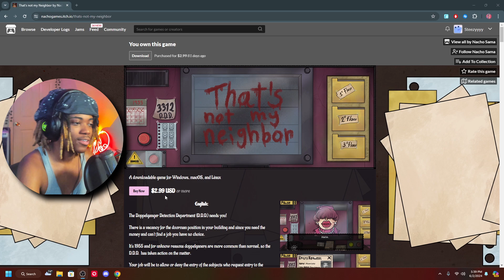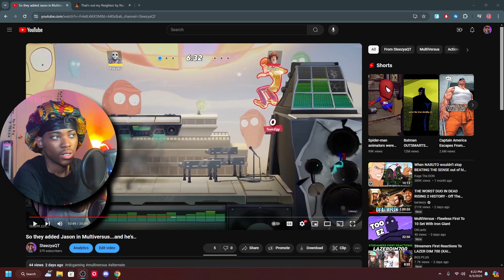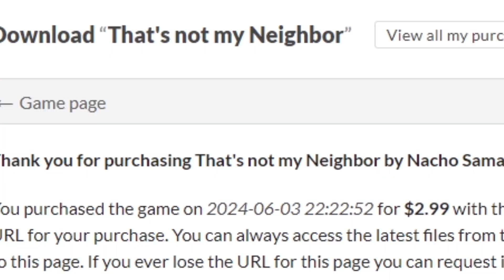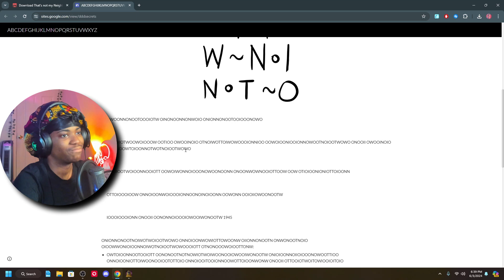HE WONT LET ME E̸̳͛̓̕ͅS̴̼͂́ͅC̸̢͚̰̅̄̌͌A̵̤͈̺͒͝Ṕ̵̧̫Ẹ̴́̇̈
thats not my nigga son word is bond